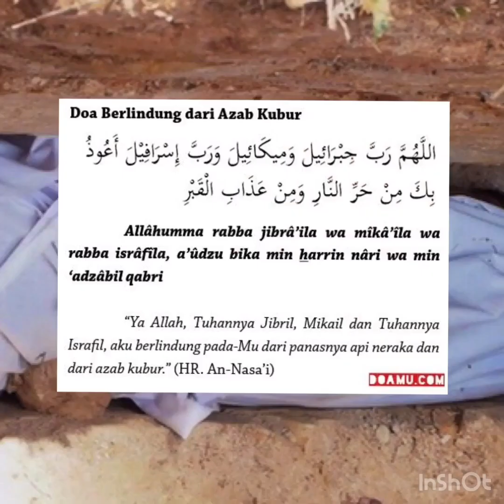| TANGISAN AHLI KUBUR| Kisah benar😭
يُثَبِّتُ ٱللَّهُ ٱلَّذِينَ ءَامَنُوا۟ بِٱلْقَوْلِ ٱلثَّابِتِ فِى ٱلْحَيَو‌ٰةِ ٱلدُّنْيَا وَفِى ٱلْءَاخِرَةِ ۖ وَيُضِلُّ ٱللَّهُ ٱلظَّـٰلِمِينَ ۚ وَيَفْعَلُ ٱللَّهُ مَا يَشَآءُ

Maksudnya: Allah menetapkan (pendirian) orang-orang yang beriman dengan kalimah yang tetap teguh dalam kehidupan dunia dan akhirat, dan Allah menyesatkan orang-orang yang berlaku zalim (kepada diri mereka sendiri), dan Allah berkuasa melakukan apa yang dikehendaki-Nya.

(Surah Ibrahim: 27)

Ibu Kathir ketika menafsirkan ayat ini menyebut hadis riwayat ahmad Ibn Hanbal dimana Rasulullah SAW bersabda: “Mohonlah perlindungan kepada Allah dari siksa kubur.” Al-Sabuni di dalam Sofwah al-Tafasir berkata: “Allah SWT menetapkan pendirian mereka atas kalimah tauhid لاَ إِلَهَ إِلاَّ الله dan atas iman dalam kehidupan ini sehingga mereka tidak boleh dikelirukan dan diperdaya, manakala di akhirat, Allah SWT menetapkan mereka ketika disoal oleh malaikat di dalam kubur.” Abu al-Laith al-Samarqandi Rahimahullah dalam Tanbih al-Ghafilin berkata: “Ketetapan itu terjadi dalam tiga masa” iaitu:

• Ketika melihat Malaikat Maut.

• Ketika menghadapi pertanyaan Munkar dan Nakir

• Ketika menghadapi hisab pada hari kiamat.

maafkan saya jika terdapat kekurangan😄

to Allah we belong, and truly, to Him we shall return. – (Q.S Al-Baqarah: 156)